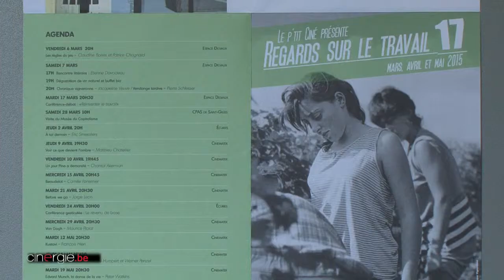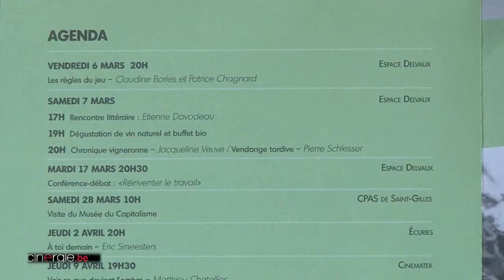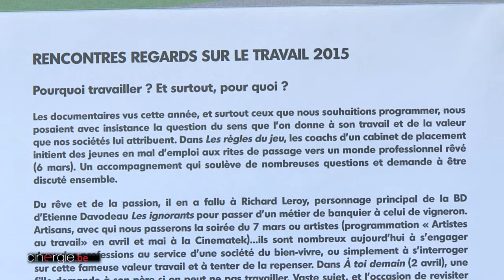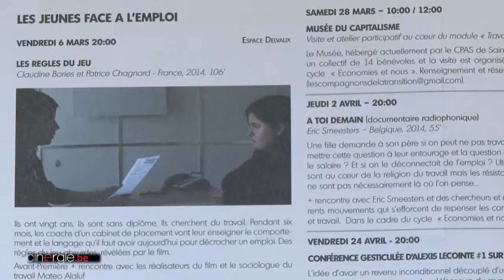Rencontre avec Pauline David du "P'tit Ciné"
Cinergie a rencontré Pauline David qui nous parler du travail du "P'tit Ciné".